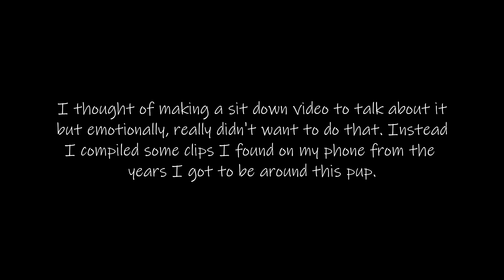Moments With Cody